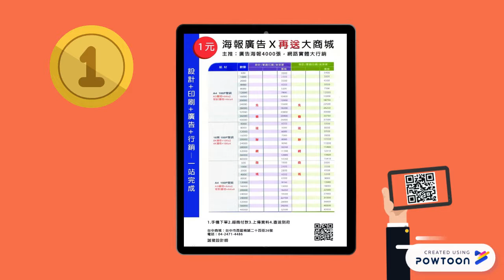Copy of 1元